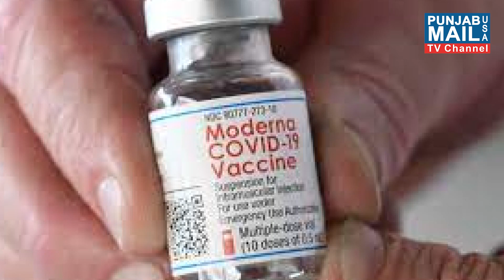World News Update | Punjab Mail USA TV Channel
App: Punjab Mail USA (24/7 Live TV)